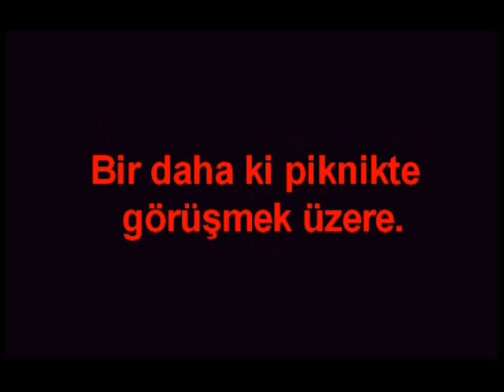Kırcaalililer piknik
Kırcaalililer piknik buluşması 2008